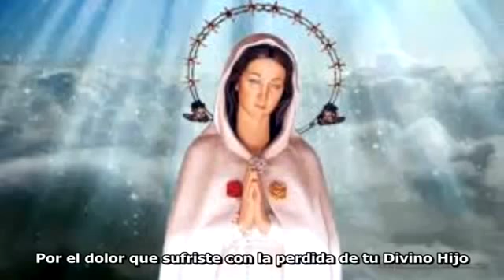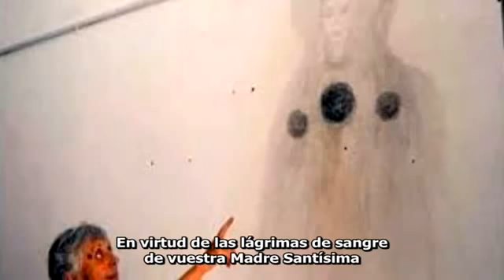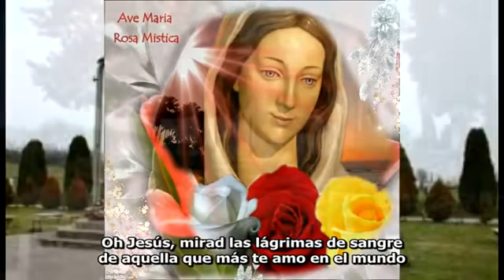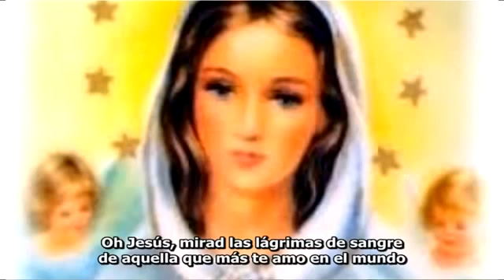Trezena de Nossa Senhora Rosa Mística 1 TREZENAS 🙏